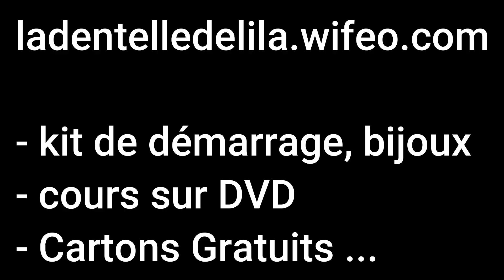24 Femme Nénuphar (LADENTELLEDELILA.WIFEO.COM)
Il y a 11 paires en tout , faire les croisements :

5 et 6 / 4 et 5 / 3 et 4 / 2 et 3 / 1 et 2, crocheter la paire 1 et la couper.
Il reste 10 paires :
5 et 6 / 4 et 5 / 3 et 4 / 2 et 3 / 1 et 2, crocheter la paire 1 ne pas la couper, faire 1 torsion dessus.

6 et 7 / 5 et 6 / 4 et 5 / 3 et 4 / 2 et 3 / 1 et 2, crocheter la paire 1, ne pas la couper, faire 1 torsion dessus.

7 et 8 / 6 et 7 / 5 et 6 / 4 et 5 / 3 et 4 / 2 et 3 / 1 et 2

Rajouter 5 paires a gauche (voir vidéo), elles deviennent les paires 1,2,3,4 et 5. Faire 1 torsion sur chaque paires.

5 et 6 / 4 et 5 / 3 et 4 / 2 et 3 /  crocheter la paire 2. Ne pas couper et faire 1 torsion.

13 et 14, crocheter la paire 13.

12 et 13 / 11 et 12 /  10 et 11/ 9 et 10/ 8 et 9/ 7 et 8/ 6 et 7/ 4 et 5/ 3 et 4/

2 et 3 / 1 et 2 , crocheter et couper la paire 1.

Il reste 14 paires.

12 et 13 / 11 et 12 /  10 et 11/ 9 et 10/ 8 et 9/ 7 et 8/ 6 et 7/ 4 et 5/ 3 et 4/

2 et 3 / 1 et 2 , crocheter la paire 1, ne pas la couper et faire 1 torsion/

13 et 14/ 12 et 13 / 11 et 12 /  10 et 11/ 9 et 10/ 8 et 9/ 7 et 8/ 6 et 7/ 4 et 5/ 3 et 4/ 2 et 3 / 1 et 2 , crocheter et couper la paire 10 sans la couper, faire 1 torsion dessus.

10 et 9/ 8 et 9/ 7 et 8/ 6 et 7/ 5 et 6/ 4 et 5/ 3 et 4/ 2 et 3 , faire un point fermé sur 1 et 2 et les crocheter ensemble, un roulotté et couper.

Crocheter et couper la paire 3 qui est devenue la paire 3 qui est devenue paire 1.

Il reste 7 paires, crocheter la paire 7, ne pas la couper et faire 1 torsion dessus.

 6 et 7/ 5 et 6/ 4 et 5/  2 et 3 /
 1 et 2 en point fermé, les crocheter ensemble au même endroit.
Crocheter toutes les autres paires 1 par 1 et les couper